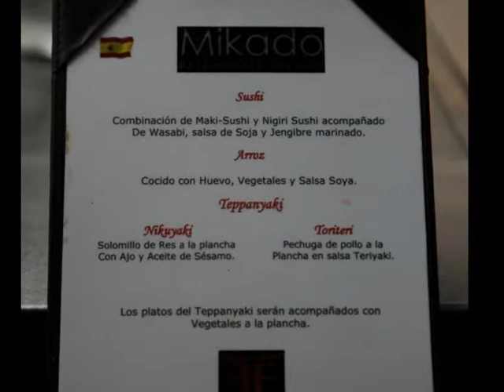RESTAURANTE-MIKADO-STO DOMINGO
RESTAURANTE-MIKADO-STO DOMINGO. PUNTA CANA